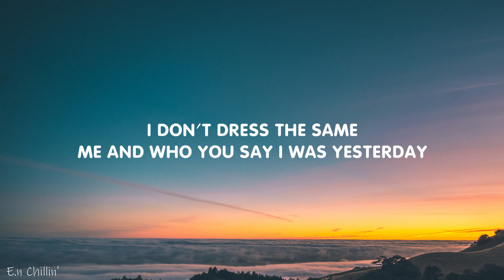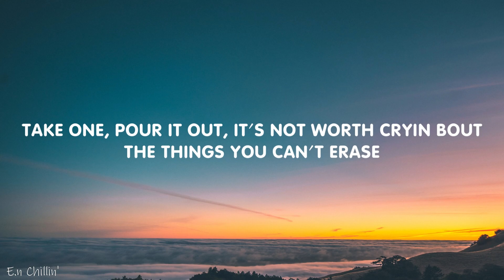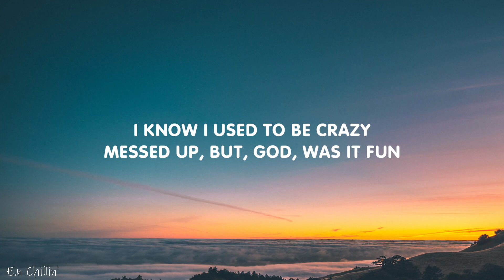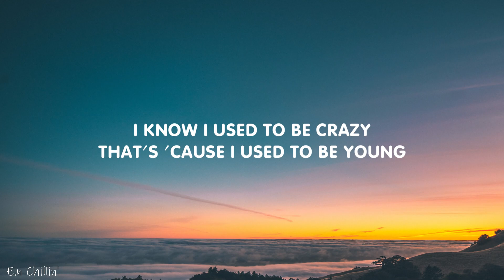Miley Cyrus - Used To Be Young (Lyrics)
(Lyrics):
[Verse 1]

[Bridge]
Oh
Oh
Woah
Woah